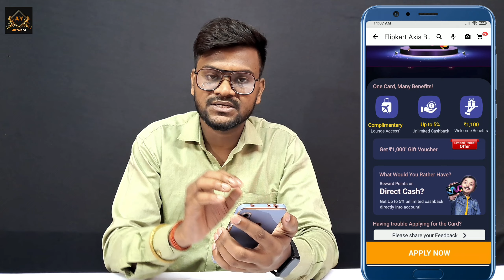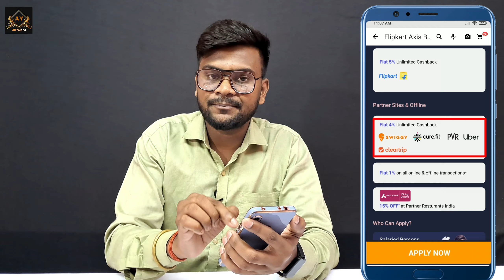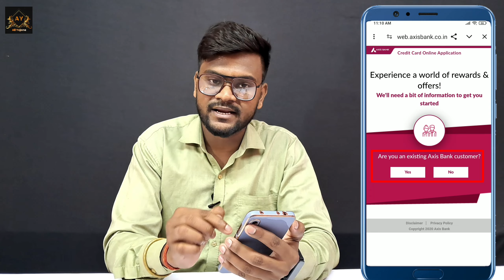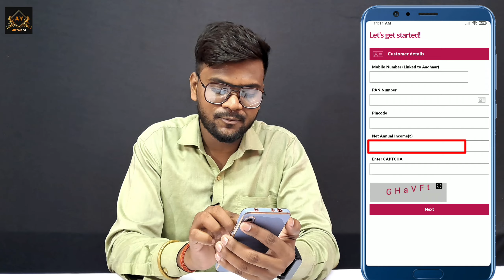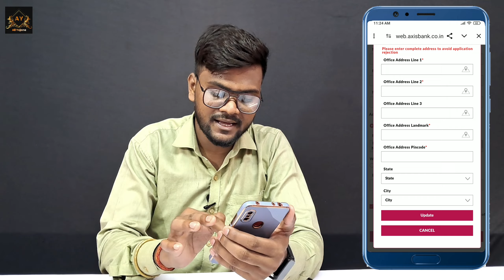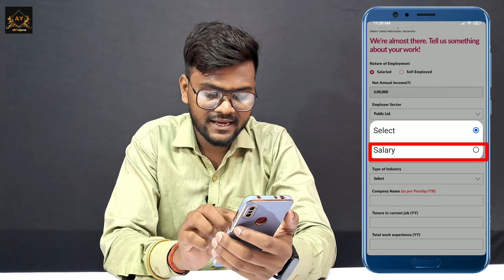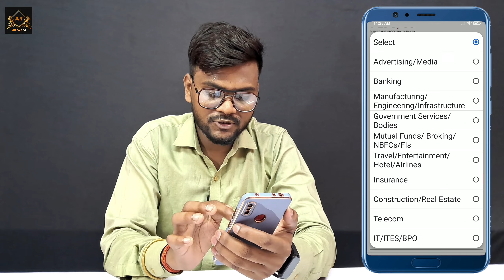Flipkart Axis Bank Credit Card Kaise Banaye | How To Flipkart Credit Card Apply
Dosto Aaj Ki Iss Video Me Aap Logo Ko Bataya Hu Ki Flipkart Axis Bank Credit Card Apply Kaise Kare 2024 Main Toh Agar Aapko Video Acha Laga Hai Toh Like Shere Comment Aur Subscribe Kare

credit card axis bank
new credit card apply 2024
how to flipkart credit card apply
how to flipkart axis bank credit card apply
Flipkart debit card emi
Flipkart mobile emi mein kaise le
Flipkart se mobile emi mein kaise lete hain
Flipkart se mobile emi mein kaise liya jata hai
Flipkart se mobile loan kaise le
Flipkart se mobile loan mein kaise liya jata hai
Flipkart mein mobile aadhar card se kaise le
Flipkart mein mobile aadhar card se kaise le sakte hain
bina credit card ke flipkart se mobile emi mein kaise le
how to buy mobile on flipkart without credit card
Flipkart se mobile emi